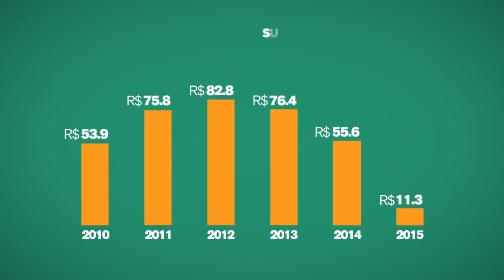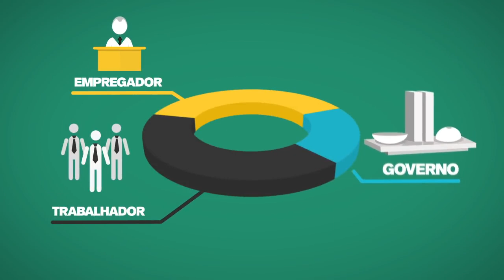Reforma da Previdência você acha justo | Parte 5: Não há déficit na previdência